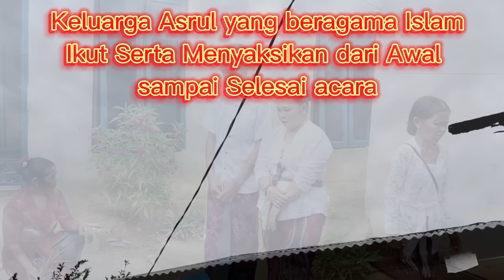Pernikahan Islam Dan Hindu, lagi-Lagi terjadi Hal Mengejutkan!!!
Pawiwahan Ikrar Alami Rabi#Dharmika

Setelah Saudara Asrul, Sah Masuk Hindu akhirnya mendapat Pasangan wanita Hindu
dan Akhirnya di Gelar Pernikahan yang sangat Sederhana, Pernikahan ini disaksikan Keluarga dan Umat Islam
lokasi, Oko-Oko, Lamedai, Kab Kolaka, Sulawesi Tenggara

@Cahaya Dharma